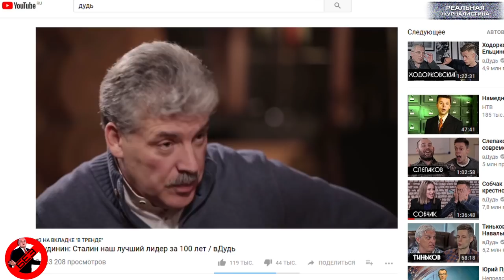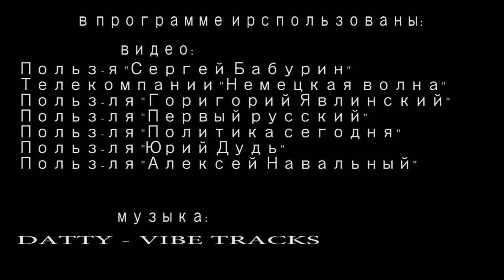Вести БЕЗ Киселева. СПЕЦПРОЕКТ. Выборы 2018... ТОП 7 кандидатов в президенты РФ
Сегодня, ребята, будет необычная программа. Рейтинг идиотских событий из российских регионов мы еще составим, и не раз. Благо в России живем. А вот нынче хочется о злободневном. Оказаться в тренде, так сказать. А если проще.. У меня вдруг возникло желание обсудить всех  наших кандидатов в президенты. Собчак, Грудинин, Титов, Явлинский, Путин.. Даже Навальный будет. Ну, у нас же выборы за окном. И составить из этого топ. Впрочем, из концепции это никак не выбивается – парад абсурда, он и есть парад абсурда.. Согласитесь? Думаю, никто не будет возражать? Тогда... это спецпроект «Реальной журналистики» - программа «Вести без Дмитрия Киселева» - самая популярная программа среди моей мамы, напоминаю. ТОП 7 самых абсурдных вещей в нашей стране. Великолепная семерка из РФ образца 2018, тема нынешнего нашего кЕно. Поехали!